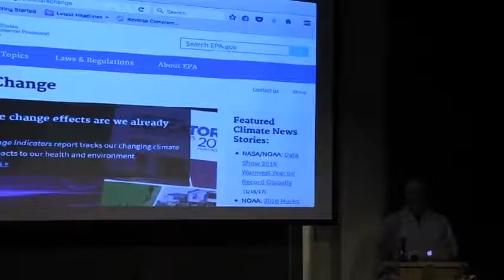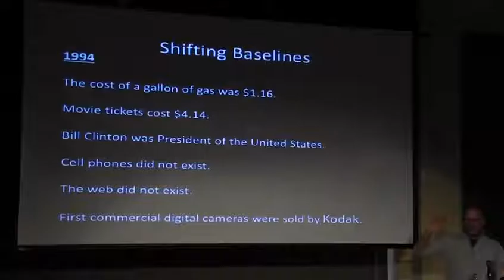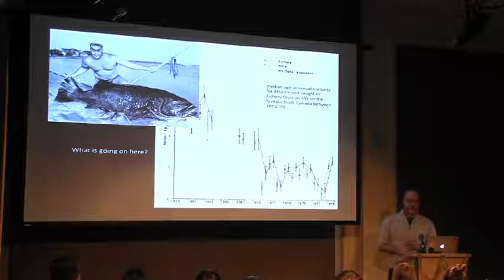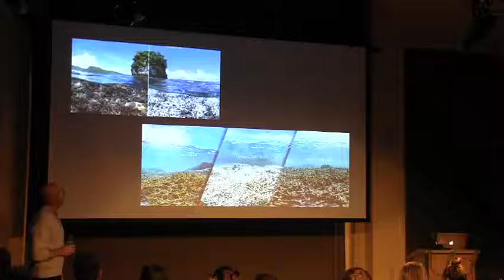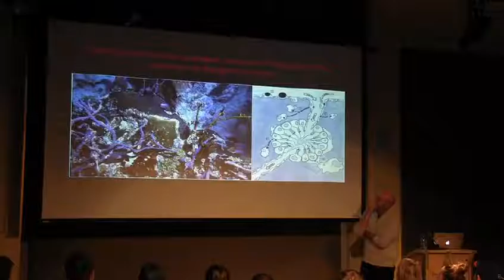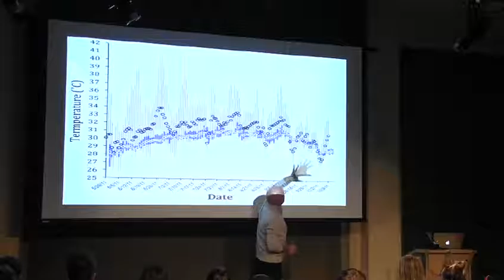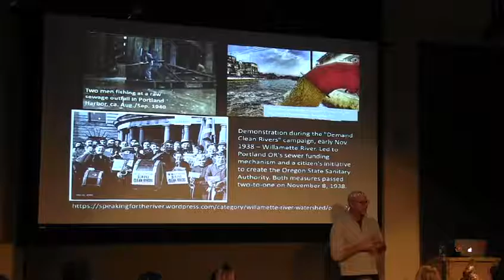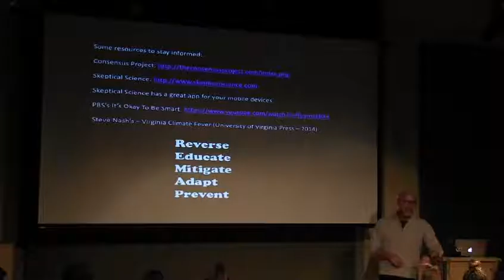GESS Malcolm Hill Heartbreak on the Coral Reefs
January 25, 2017 lecture by Malcolm Hill "Heartbreak on coral reefs in the Florida Keys: When the water got too warm and the sponges got sick"